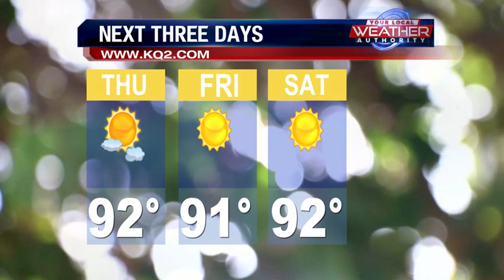A Bit of Heat Relief